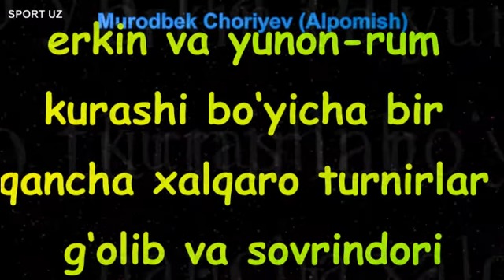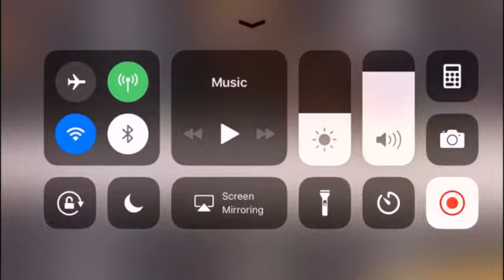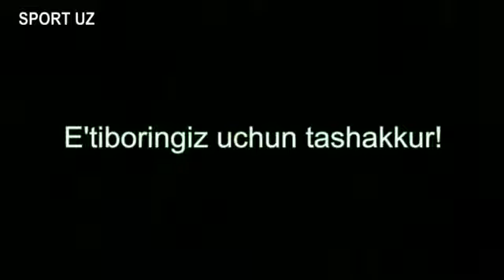Alpomish 11 may kuni MMAda ringga chiqadi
Erkin va yunon-rum kurashi bo‘yicha bir qancha xalqaro turnirlar g‘olib va sovrindori bo‘lgan Murodbek Choriyev (Alpomish) aprel oyida MMAda debyut qilib, bu turnirni g‘alaba bilan boshlagan edi.